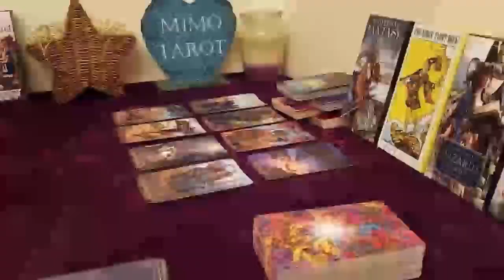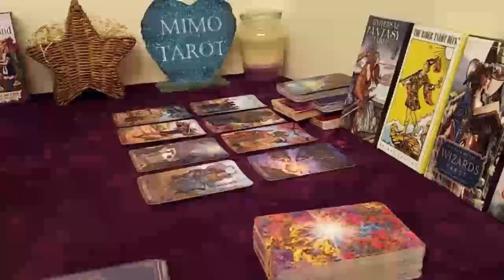TAURUS Tarot Love Reading, Those're confirmations, but you're already done !!